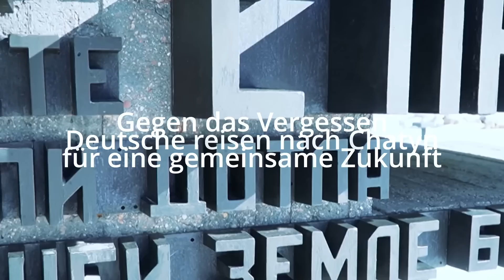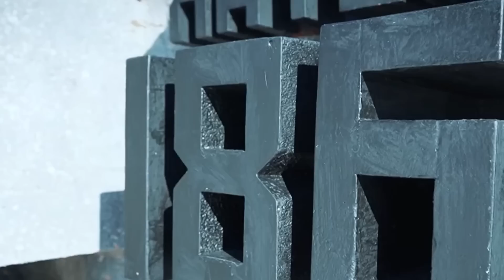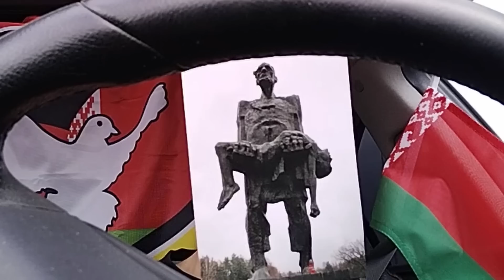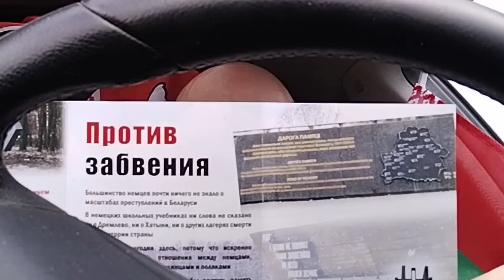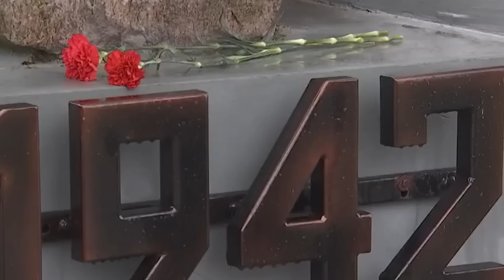Gegen das Vergessen - Deutsche reisen nach Chatyn (Belarus)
Chatyn war ein nordöstlich von Minsk gelegenes belarusisches Dorf, das 1943 von der SS Dirlewanger niedergebrannt wurde. Dabei starben mindestens 150 Zivilisten. Chatyn wurde nie wieder aufgebaut und ist bis heute eines der wichtigsten Symbole des Vernichtungskrieges der Nationalsozialisten in Belarus. Zum zentralen Erinnerungsort für die von den deutschen Besatzern verbrannten belarusischen Dörfer avancierte die am 5. Juli 1969 eröffnete Gedenkstätte in Chatyn. Das Dorf in der Nähe von Minsk war im März 1943 niedergebrannt und alle seine Bewohnerinnen und Bewohner waren ermordet worden. Die Gedenkstätte bildet den Grundriss des nicht mehr vorhandenen Dorfes Chatyn nach. Im Mittelpunkt befindet sich die Skulptur des „ungebeugten Menschen“, der ein ermordetes Kind auf den Armen trägt. Sie stellt den einzigen Überlebenden, den Schmied Iosif Kaminski dar.

Das Mahnmal dient zugleich als Erinnerungsort für die zerstörten Dörfer in Belarus. Dabei ist der so genannte „Friedhof der Dörfer“ dem Schicksal der Orte gewidmet, die – wie Chatyn – für immer verloren blieben und nicht wieder aufgebaut wurden. Hintergrund der grausamen Praxis der Nazis, die Dörfer niederzubrennen, war die nationalsozialistische Expansionsideologie vom „Lebensraum im Osten“, der geschaffen werden sollte, ebenso der Kampf gegen mögliche Partisanen und andere NS-Widerständler. Ein weiterer Teil der Gedenkstätte in Chatyn mit „symbolischen Lebensbäumen“ erzählt die Geschichte von 433 weiteren Dörfern, die vollkommen zerstört wurden, anders als Chatyn in der Nachkriegszeit aber neu aufgebaut werden konnten. Das Erinnern an die verbrannten Dörfer wird durch die „Gedenkmauer“ vervollständigt. In eingelassenen Nischen dieser Mauer finden sich Angaben über größere Vernichtungsorte im nationalsozialistisch besetzten Gebiet von Belarus, darunter zum zentralen Tatort in Osteuropa: der NS-Vernichtungsstätte Maly Trostenez.

Der belarussische Schriftsteller Ales Adamowitsch verarbeitete das Massaker von Chatyn in seinem Buch Chatynskaja powest (1971, Chatyner Erzählung), das wiederum den Regisseur Elem Klimow zu seinem Antikriegsfilm Idi i smotri (1985, Komm und sieh) inspirierte.

Am 22.März 2023 jährte sich das grausame Schicksal in Chatyn. Eine Gruppe aus Deutschland reiste Ende März mit dem Verein "Druschba" an den denkwürdigen Ort und legte Blumen nieder. Owe Schattauer, der diese Reise mitorgansierte spricht über einige seiner Erlebnisse.

Wir würden uns über eine Spende sehr freuen.

Redaktionell verantwortlich sind:
Sabiene Jahn und Sergey Filbert

Der Kanal „Drushba FM“ wurde erstellt, um freundschaftliche internationale Beziehungen zwischen Ost und West zu fördern. Unsere Informations- und Aufklärungsarbeit soll dazu beitragen, das Interesse der breiten Bevölkerung an diesem wichtigen Thema zu erhöhen. Ziel ist es, Bürger aus verschiedenen Ländern zusammenzubringen und unterschiedliche Sichtweisen auf dieselben Dinge zu zeigen, die in unserer Welt passieren. Wir bitten die Community darum, sich beim gegenseitigen Austausch in den Kommentaren mit Respekt zu begegnen – nur so können wir die Friedensbewegung voranbringen.